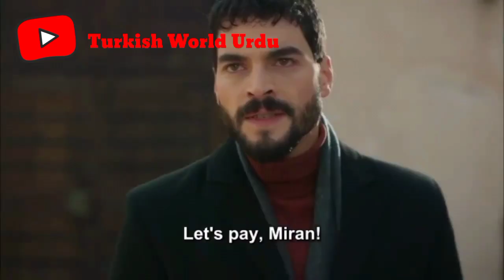Herjai Ep 252 story Review Herjai Episode 252 Review Hercai URDU Drama story line TV One drama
In the episode of the Turkish TV series "Hercai", Cihan and his people are looking for Miran. He gave the order to kill him, and Reyan shouldn't be hurt. Aslan held a letter in his hands, which contained numerous secrets of his grandmother. Genul found Miran and told him that Cihan was looking for him and wanted to kill him. Miran refused to leave without Reyan. Genul hoped that she would save Miran and then they could start life from scratch. Miran told Genul that he always loved only Reyan, and treated Genul like his sister. These words were a big blow to Genul, she hoped to the last that she could be next to Miran. When Miran tried to pull Reyan out of the well, Genul shot him. Genoul told Reyan that they were both reunited at this location. Only with Miran, only one person will leave and this is not Reyan, and then a shot rang out. Aziza was told the tragic news of the death of her granddaughter and is accused of not being able to see behind her two grandchildren. Azize is very upset about what happened to Miran. She raised and raised Miran for revenge, but things didn't go the way she wanted. Khazar is trying to find out the whole truth from Azize and he wants to know if Miran is really his son ...